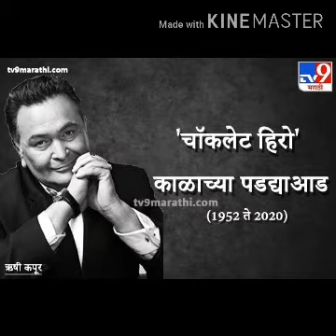# ऋषी कपूर 2020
ज्येष्ठ अभिनेते ऋषी कपूर यांचे मुंबईत निधन झाले. ते ६७ वर्षांचे होते. बुधवारी त्यांना मुंबईतील रूग्णालयात दाखल करण्यात आले होते. गेल्या वर्षी सप्टेंबरमध्ये अमेरिकेत कर्करोगावर उपचार घेतल्यानंतर ऋषी कपूर सप्टेंबरमध्ये भारतात परतले होते. त्यानंतर फेब्रुवारीमध्ये ऋषी कपूर यांना दोनदा रुग्णालयात दाखल करण्यात आले होते.

अभिनेता इरफान खानच्या निधनाला २४ तासदेखील पूर्ण होत नाहीत, तर कलाविश्वातील ही दुसरी दु:खद बातमी समोर येत आहे. संपूर्ण चित्रपटसृष्टीत हळहळ व्यक्त होत आहे. बॉलिवूडचे महानायक अमिताभ बच्चन यांनी ट्विट करत शोक व्यक्त केला. ‘तो गेलाय.. ऋषी कपूर गेलाय.. आणि मी उध्वस्त झालोय’; असं ट्विट बिग बींनी केलं.

ऋषी कपूर यांनी जवळपास ९२ चित्रपटांमध्ये भूमिका साकारल्या. सगळ्याच पिढ्यांमध्ये त्यांचा चाहतावर्ग आहे. ‘मेरा नाम जोकर’ हा त्यांचा पहिला चित्रपट होता. ‘बॉबी’, ‘दामिनी’,’दो दुनी चार’, ‘कर्ज’, ‘प्रेमरोग’, ‘चांदनी’ या चित्रपटांमध्ये त्यांनी दमदार भूमिका साकारल्या होत्या.